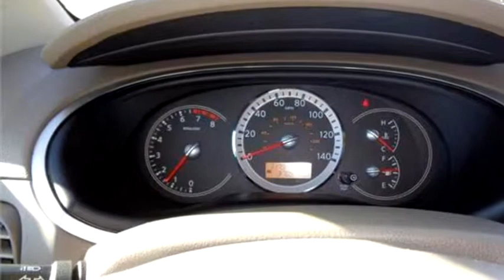2007 Nissan Quest $ by Credit Max Auto Sales